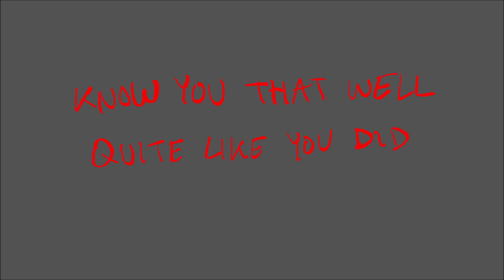snakes hannibal animatic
this is so low effort im going through it